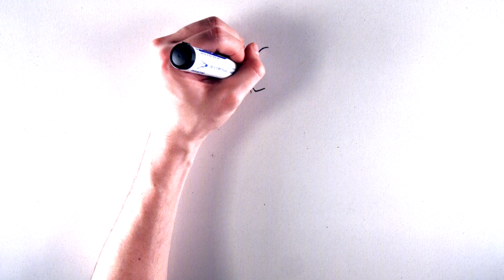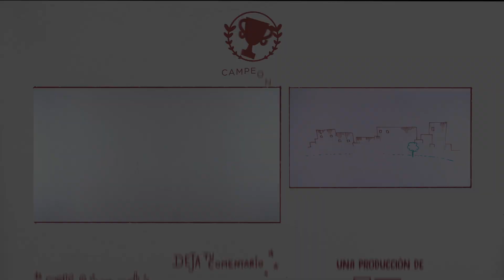JUAN ROMÁN RIQUELME - Draw My Life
Juan Román Riquelme es el protagonista de nuestro Draw My Life. Te contamos su vida en divertidos dibujos, así ha sido la carrera del ídolo de Boca Juniors y Argentina.